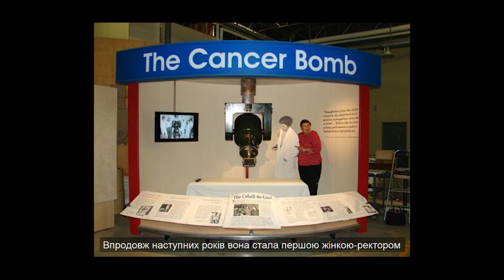Sylvia Olga Fedoruk / Сильвія Ольга Федорук OWL Open World Learning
Відео є частиною конкурсу OWL Open world Learning
Більше інформації про Сильвію Ольгу Федорук за посиланням: